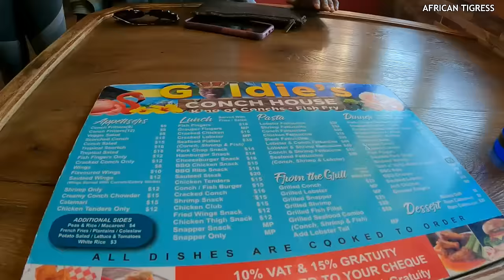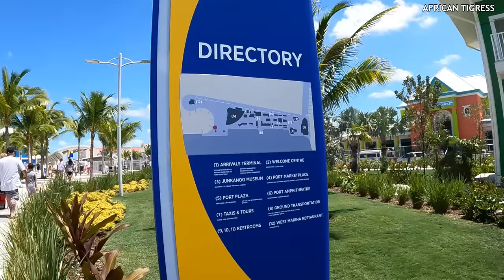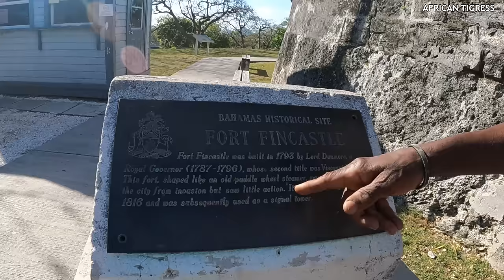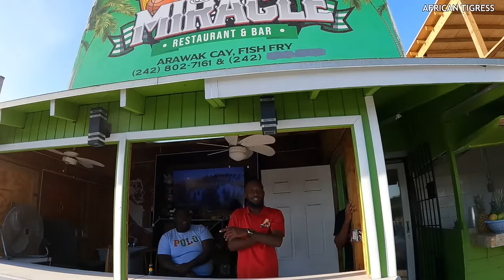Raw, Unfiltered First Impressions of the Bahamas 🇧🇸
Welcome to Nassau the Capital of the Bahamas 🇧🇸 !